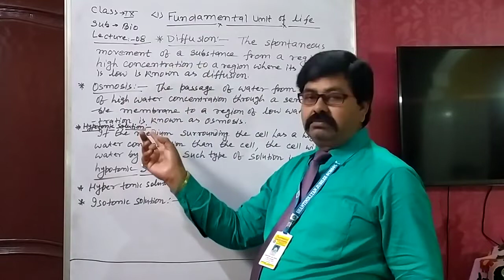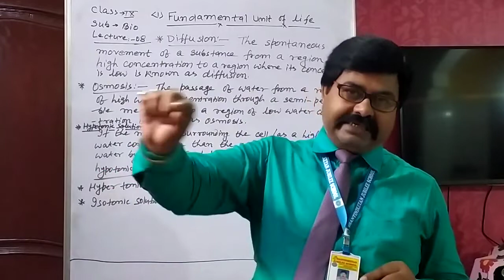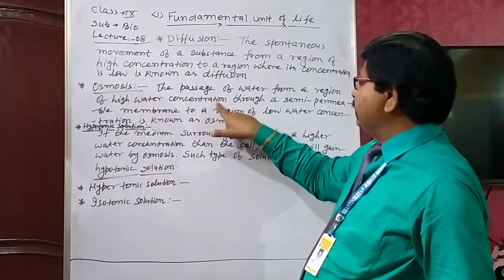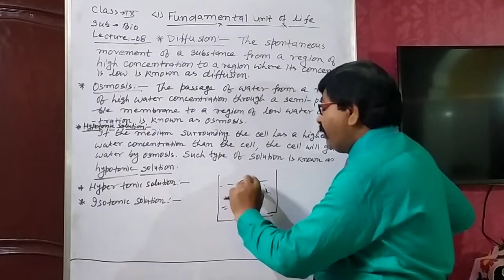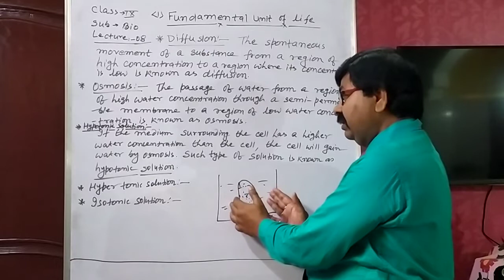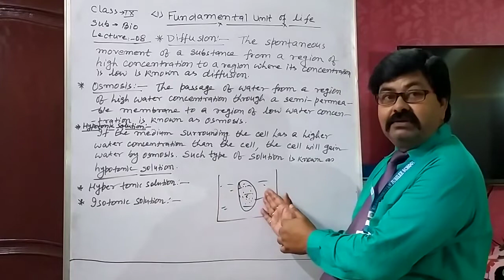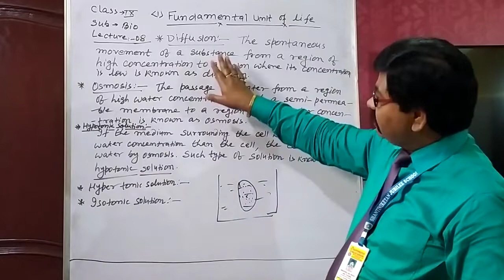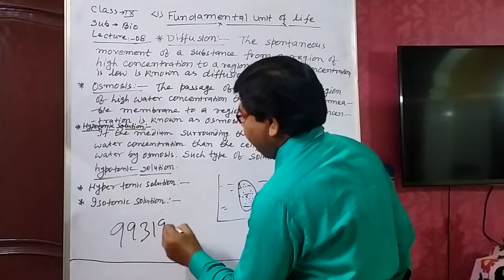Lecture_8_Class 9 ( Science Biology )